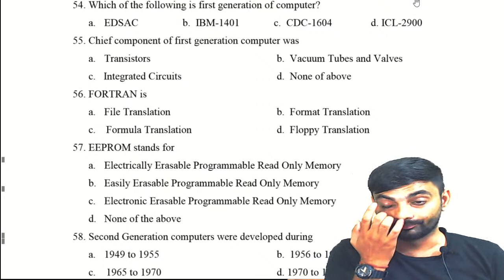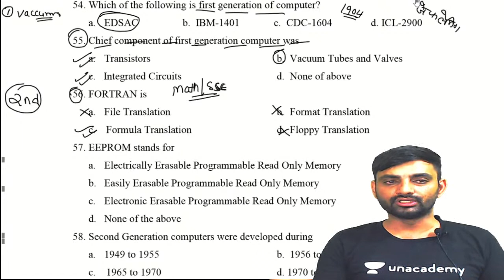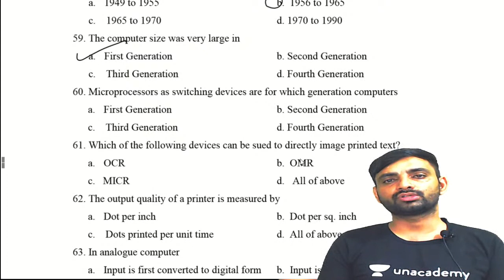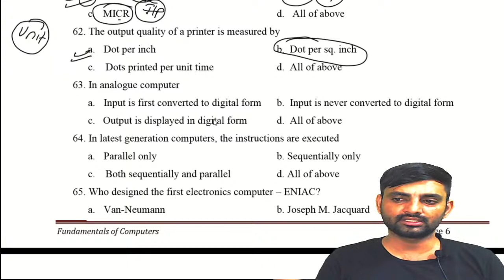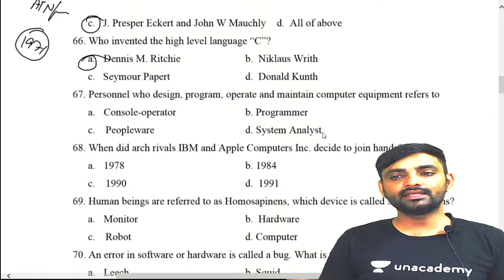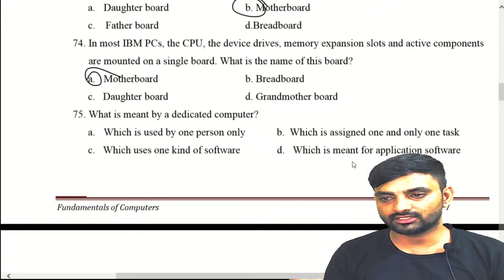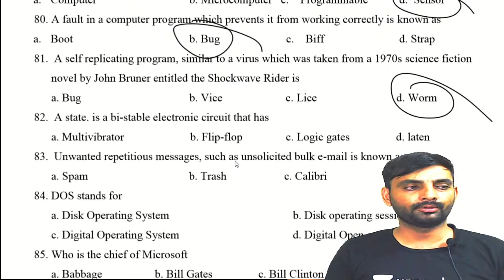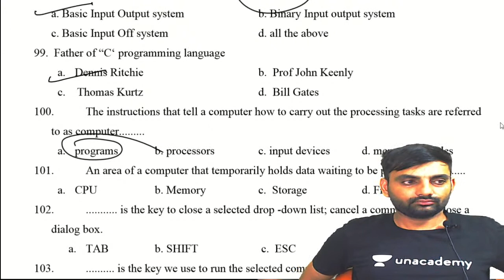Computer MCQ || Most important Computer MCQ || Top Computer MCQ For Haryana Police StarIQ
Computer का रात्रि जागरण  ||Most important Computer MCQ || Top  Computer MCQ For Haryana Police